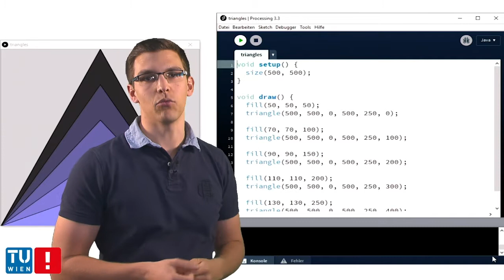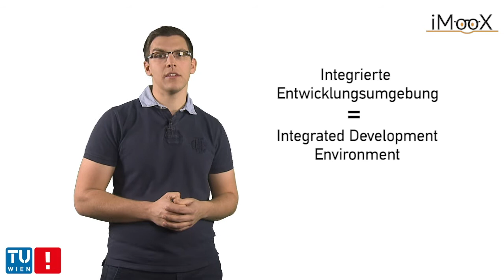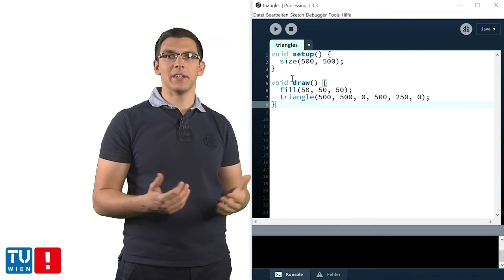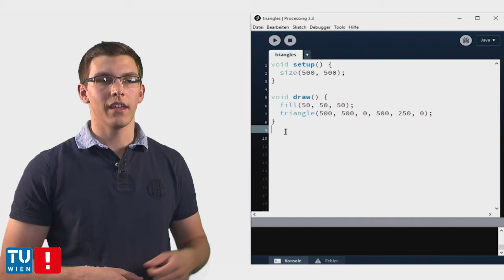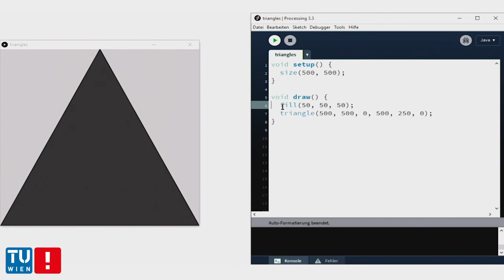[Kapitel 2] Einführung in Processing und die Processing Programmierumgebung